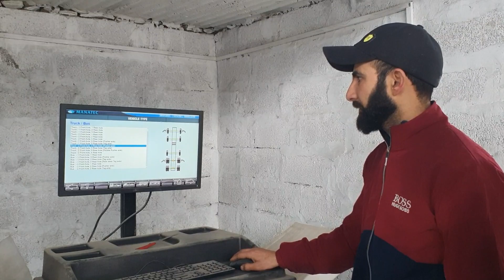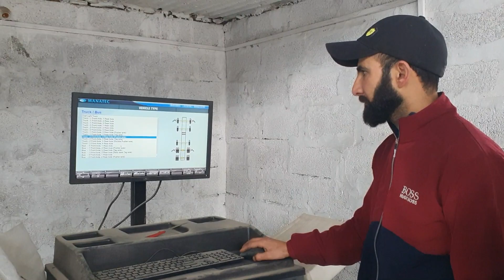Tata Garage Main Badshah Ki service Karwyi🚛 || Mota Kharcha Ahya😒 || Musam V kHrab hai | Truck life